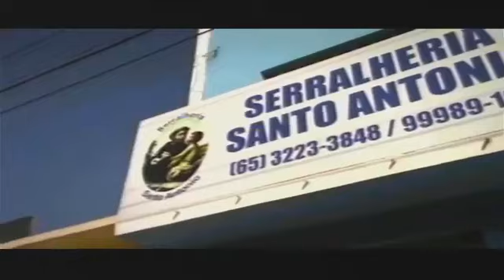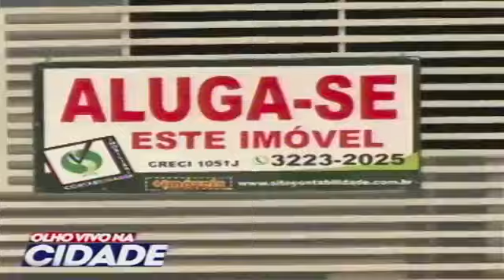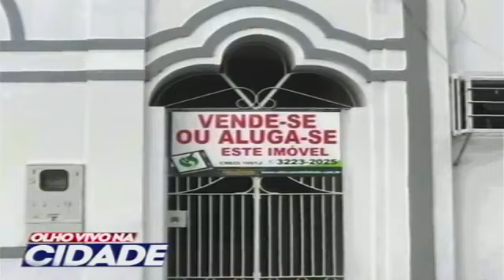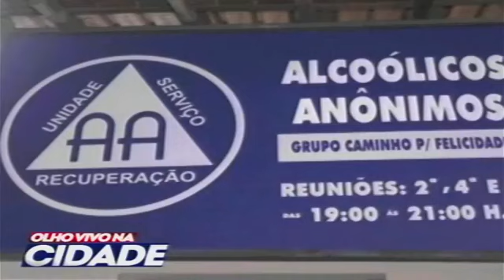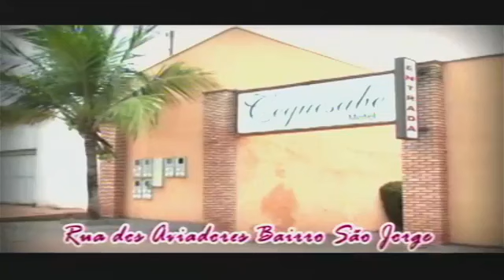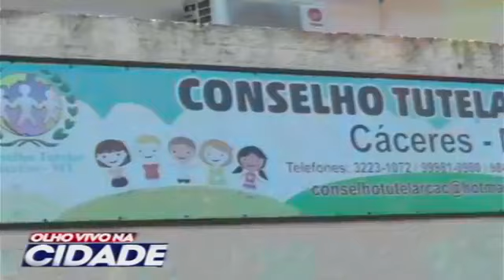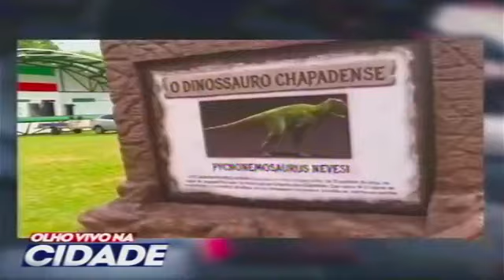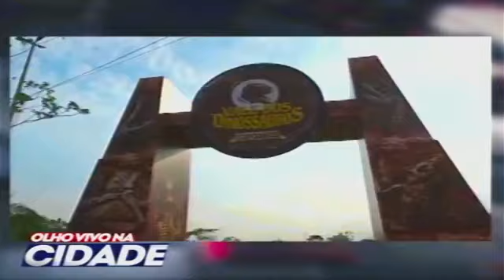OLHO VIVO NA CIDADE / EXIBIDO 02.06.2022